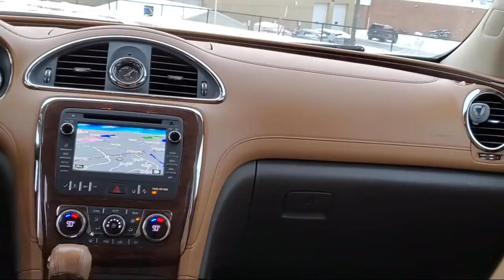2015 Buick Enclave Premium Group Sport Utility St. Paul Minneapolis Maplewood White Bear Lake Wo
2015 Buick Enclave Premium Group Sport Utility Stock Number: P21100A Vin:5GAKVCKD3FJ215775.

Maplewood Toyota
2873 Maplewood Drive